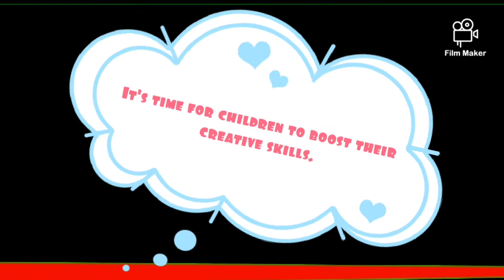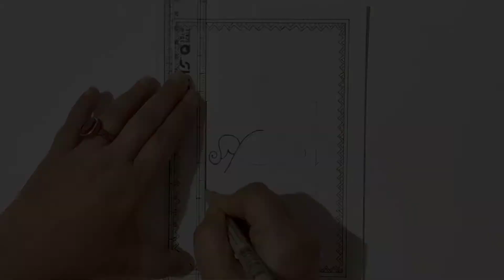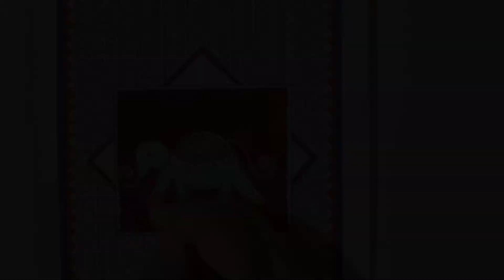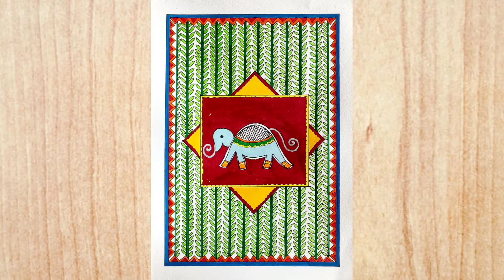Madhubani for Juniors | Episode 7 | कला Virasat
Madhubani for Juniors EP 7
Episode 6 link👇🏻

In this pandemic situation, I hope you've heard the sentence from children - I'm bored. I want to do something new.
कला Virasat has brought a solution for this. These episodes of Madhubani for Juniors will be helpful for Children & their Mom's too. From these episodes children could also know something about our Indian Art.
Regards,
                  कला Virasat
Fevicrylc acrylic colours 👇🏻

Brush Pens 👇🏻

Pencil colours 👇🏻

Sketch pens (I've used these) 👇🏻

You can also use crayons 👇🏻